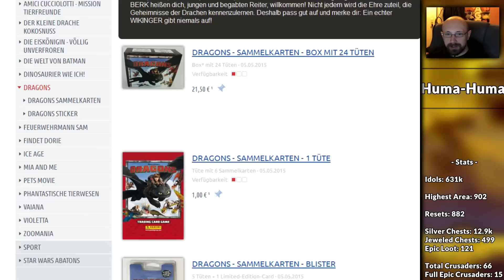Sticker, Pornos, Weihnachtsstress - s02e16 CRUSADERS OF THE LOST IDOLS [german]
Let's Play Crusaders of the Lost Idols